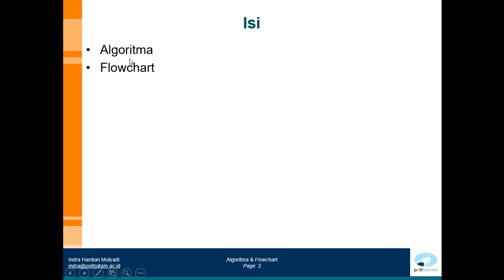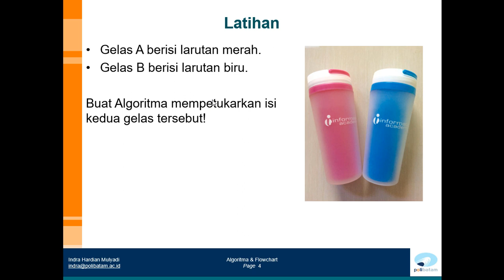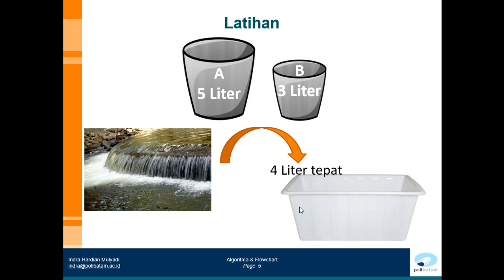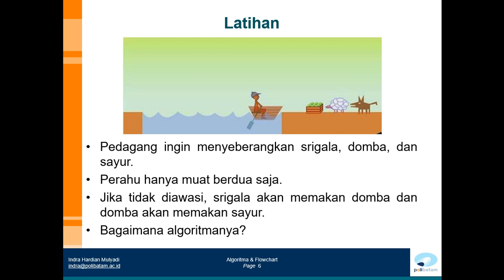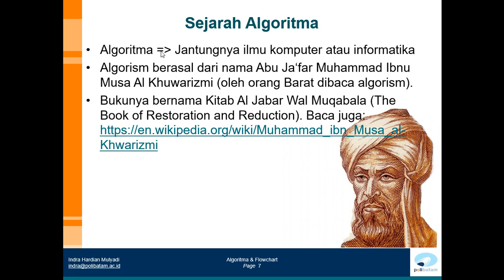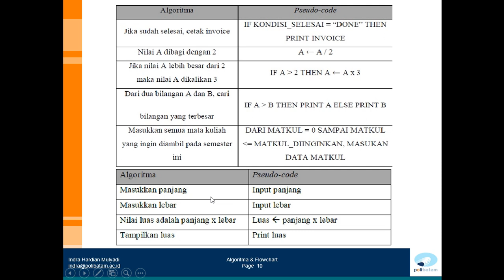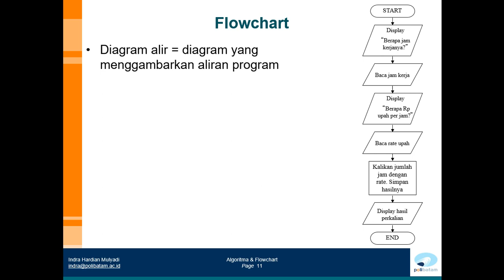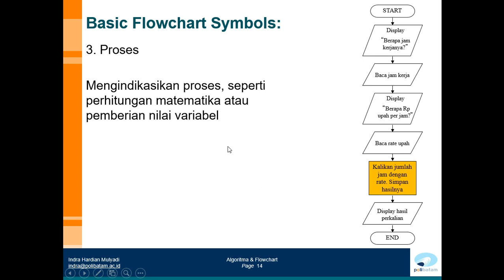Pemrograman C# Bab 1 - Algoritma dan Flowchart (part 1/4)